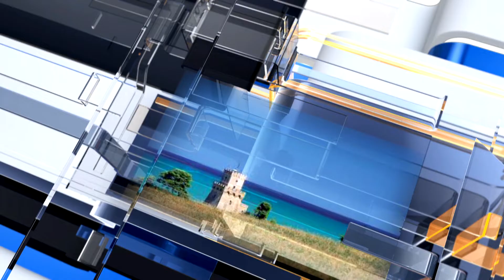METEO6 mercoledì 21 febbraio 2024